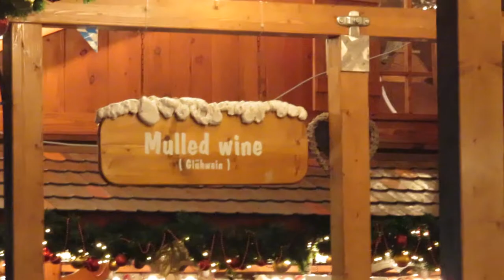Christmas Market - Nov 21st '14